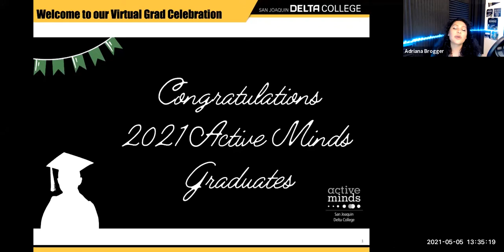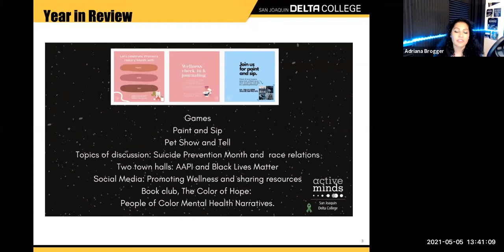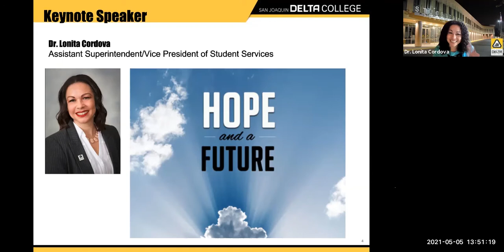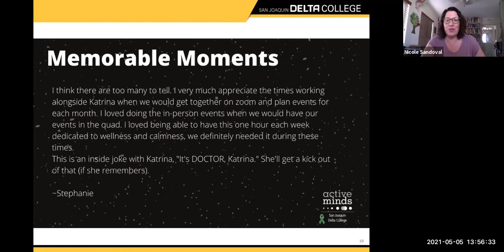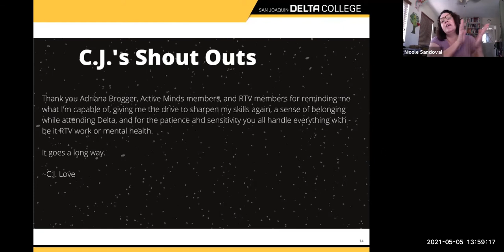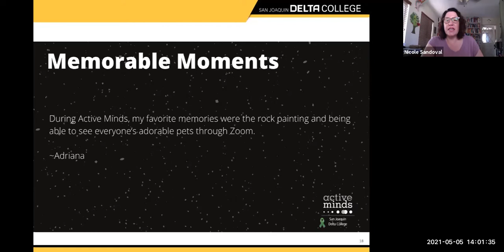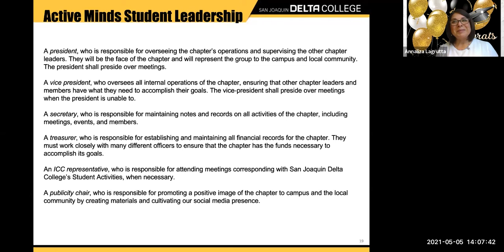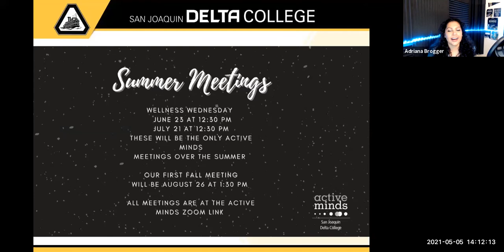Active Minds Virtual Graduation 2021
Congratulations to all our 2021 graduates. Thank you for all your hard work to support our Active Minds goals on campus.

For more information about wellness at San Joaquin Delta College please

0:00 Welcome and intro
6:25 Keynote Speaker: Dr. Lonita Cordova
17:32 Grad Announcements
35:07 Drive-by grad invitation
36:30 Summer Meeting dates
38:33 Q &A for current board members